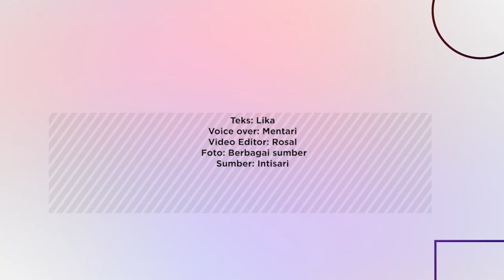Punya 1.000 Anak Lebih, Inilah Rahasia Keperkasaan Sultan Maroko Moulay Ismail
Sultan Moulay Ismail adalah penguasa kedua Maroko dari dinasti Alawi. Seperti anggota dinasti lainnya, Ismail mengklaim sebagai keturunan Muhammad dari silsilah Hassan bin Ali. Ia juga dikenal di negaranya sebagai "Raja Petempur".